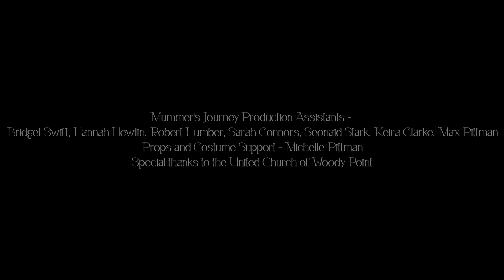What Child is This? - Yvette Lorraine (Mummer's Journey, Dec 18)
Yvette Coleman - Vocals
Robert Humber - Piano
Special thanks to the United Church of Woody Point

Loggo Lionel - Director (Video Content)
Yvette Coleman - Creative Director (Video Content), Choreographer
Reg Kachanoski - Technical Director, Creative Director (Virtual Woody Point), Recording Engineer, sound designer, additional video editing
David Maggs - Concept, Concept Director and Executive Producer
Keely Whelan - 3D Artist, UI Artist
Nicholas Stacey - Unreal Engine Developer
Karla Biggin - Assistant Director, Lighting Designer and Lighting Operator
Gian Delgado-Aspiazu - Cinematographer, Video Editor
Eric White - Video Editor
Robert Humber - Musical Director
Mixing Engineer - Michelle LaCour
Production Managers - Aley Waterman and Chelsea Marks

Production Assistants -
Bridget Swift, Hannah Hewlin, Robert Humber, Sarah Connors, Seonaid Stark, Keira Clarke, Max Pittman
Soundtrack composed by Robert Humber
Props and Costume Support - Michelle Pittman

Janice Hertel - Advisor (Project Scoping)
Marie Flanagan - Audience Development, Web Developer
Meaghan Collins - Marketing and Press
Jeremy Osmond - Graphic Design

Arts NL
Canadian Heritage
Canada Summer Jobs
Creative Gros Morne
Cultural Human Resources Council
Department of Industry, Energy and Technology NL
ROGERS tv Corner Brook
Young Canada Works